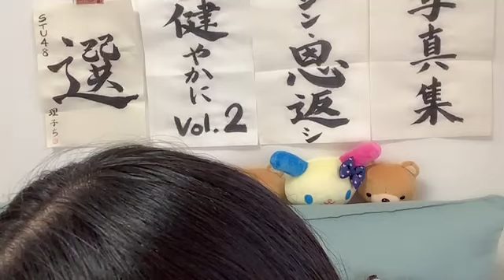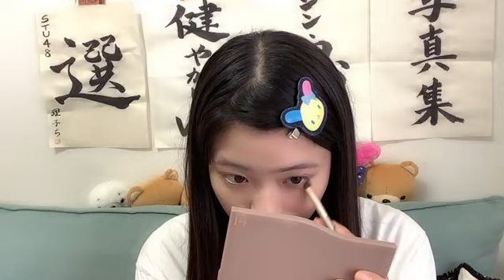工藤理子 (STU48) SR 2024年 5月28日① 15時11分